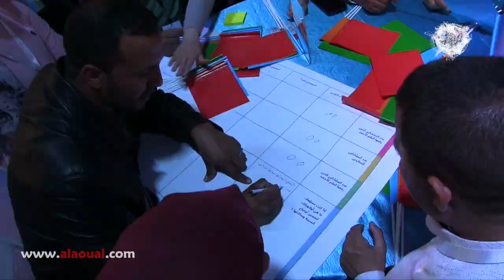معاناة الساكنة مع واقع المستشفيات غير المجهزة والطرق المهترئة والبطالة...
قناة دمنات_Demnate#
قناة توعوية و إخبارية لصالح الشعب المغربي الأخبارالنقية من مصدرها لجميع المدن المغربية,
المغرب,
دمنات,
أزيلال,
دمنات امينيفري,
دمنات امي نفري,
دمناتي,
دمنات جنة خضراء,
دمنات اليوم,
دمنات المنسية,
دمنات الاخبارية,
دمنات 2019,
دمنات أونلاين,
يهود دمنات,
إمي نفري دمنات,
جمعية نسور دمنات,
محمد نجوم دمنات,
إنذار من دمنات,
نسور دمنات,
نوجوم دمنات,
نواحي دمنات,
محمد دمنات,
مهرجان دمنات,
ميني فري دمنات,
موسم حمادشة دمنات,
مسبح دمنات,
مغارة دمنات,
لعامت دمنات,
أرشيف دمنات,
كمال دمنات,
كنوز دمنات,
فيلم قصير دمنات,
فخار دمنات,
فطواكة دمنات,
فيلم دمنات,
فنادق دمنات,
عيساوة دمنات,
طبيعة دمنات,
طريق دمنات,
طريق دمنات ورزازات,
شعبي دمنات,
شباب دمنات,
سوق دمنات,
سفيان ابن دمنات,
سفيان ولد دمنات,
وديع سلطان دمنات,
زرقاء دمنات,
رشيد دمنات 2019,
جديد رشيد دمنات,
جديد رشيد دمنات 2019,
راب دمنات,
حمادشة دمنات,
جمعية امل دمنات,
جريمة دمنات,
جبال دمنات,
ثانوية دمنات التاهيلية,
تاريخ دمنات,
تبيضة دمنات,
بوعبيد دمنات,
بشرى الضو دمنات,
دمنات اونلاين,
دمنات المغرب,
اخبار دمنات اليوم,
دمنات أونلاين 2019,
دمنات أونلاين 2018,
demnate 2019,
demnate online,
demnate iminifri,
demnate maroc,
demnate music,
demnate 2018,
demnate online 2018,
demnate 24,
demnate marrakech,
chaabi demnate,
hmadcha demnate,
i love demnate,
iminifri demnate maroc,
madinat demnate,
nousour demnate,
route demnate ouarzazate,
parkour demnate,
parkour demnate 2017,
rachid demnate,
rachid demnat 2019,
samidos demnate,
vlog demnate,
ville demnate maroc,
3issawa demnate,
demnate,
demnati,
demnate 2019,
demnat iminifri,
demnaty,
demnate azilal,
demnati tarjama,
demnat online,
demnate maroc,
demnat 2019,
demnat maroc,
demnat azilal,
rachid demnat,
ahwach demnat,
madinat demnat,
bnat azilal demnat,
ch3bi demnat,
demnate iminifri,
demnate online,
film demnat,
hmadcha demnat 2016,
i love demnate,
jadid rachid demnat,
mohamed noujoum demnat,
rachid demnat 2019,
rap demnat 2019,
rab demnat,
akhbar demnat 2018